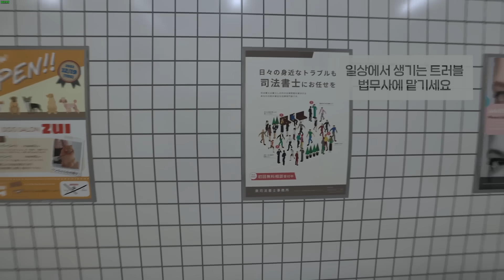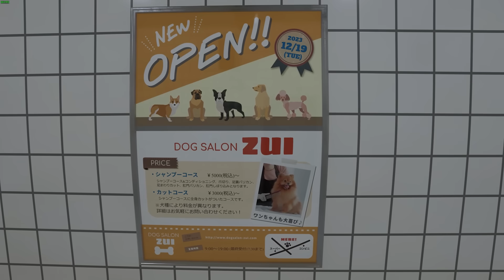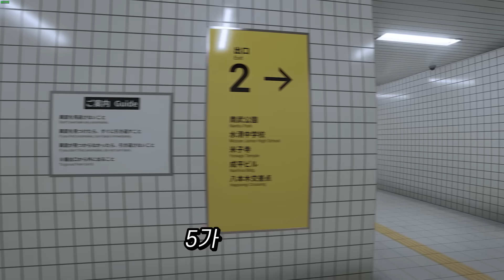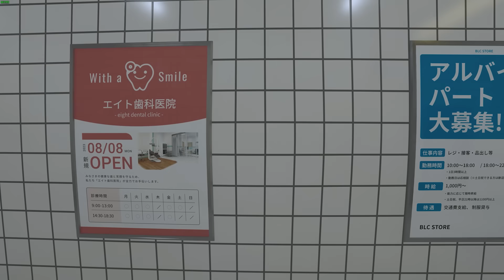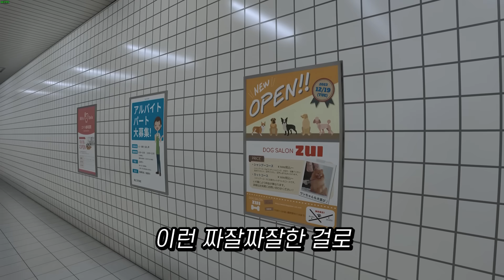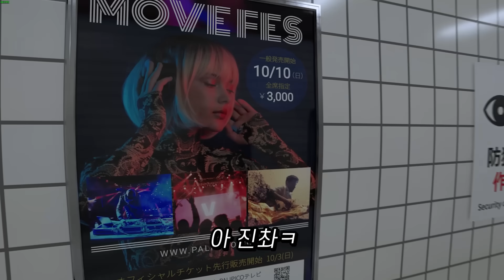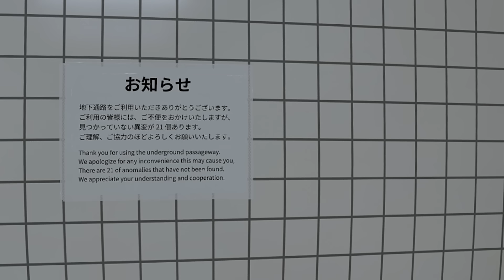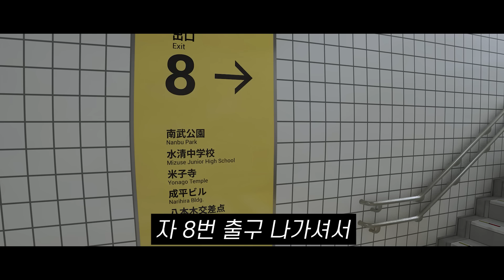그냥 지하철 8번 출구만 찾는 게임인데 왜 무섭지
8번 출구에서 만나